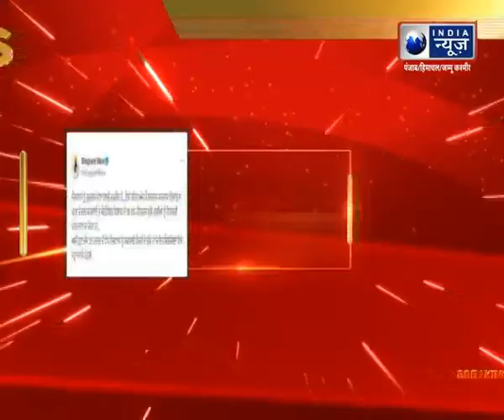India News Punjab ਨਿਯੁਕਤੀ ਪੱਤਰ ਵੰਡਣ ਸਮਾਰੋਹ ਨੂੰ ਲੈ ਸੀਐਮ ਮਾਨ ਨੇ ਕੀਤਾ ਟਵੀਟ Latest News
ਨਿਯੁਕਤੀ ਪੱਤਰ ਵੰਡਣ ਸਮਾਰੋਹ ਨੂੰ ਲੈ ਸੀਐਮ ਮਾਨ ਨੇ ਕੀਤਾ ਟਵੀਟ. ਟਵੀਟ ਕਰ ਲਿਖਿਆ ਕਿ ਨੌਜਵਾਨਾਂ ਨੂੰ ਰੁਜ਼ਗਾਰ ਦੇਣਾ ਸਾਡੀ ਤਰਜ਼ੀਹ ਹੈ